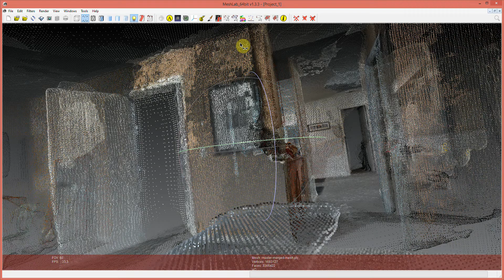tango capture 001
Quick capture of two rooms, each capture was less than 3 minutes.  the clouds were aligned (manually) in CloudCompare.